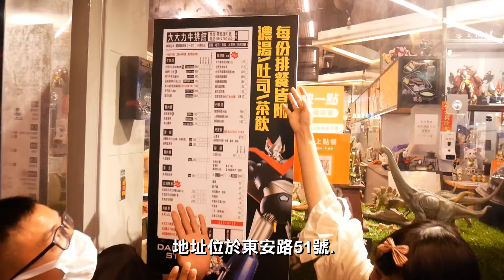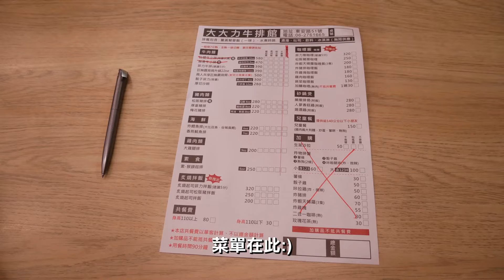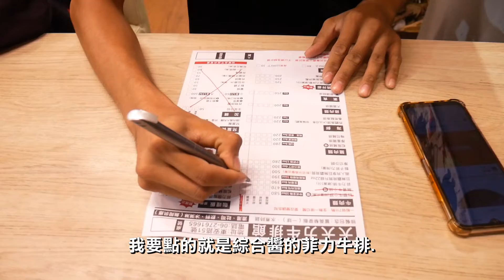台南市 大大力牛排館 新奇好吃又好玩 鬼滅之刃 鋼彈 哥吉拉 航海王 侏儸紀公園 卡娜赫拉 各種動漫公仔應有盡有!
此為合作影片
初次來朝聖!介紹台南市知名動漫風格牛排店.
地址:台南市東區東安路51號
Roa Music